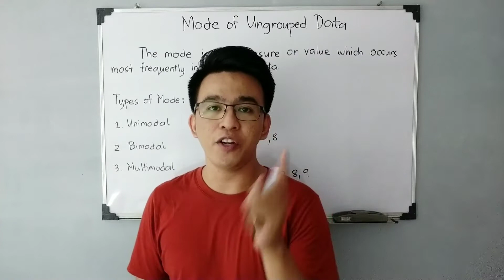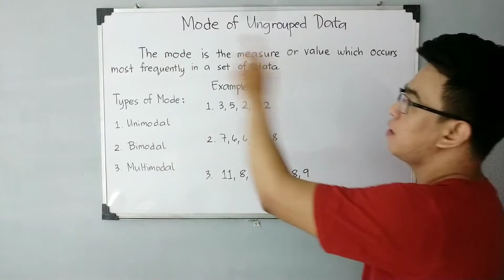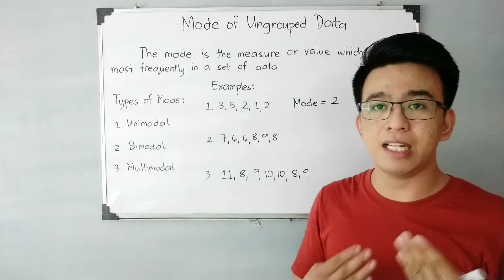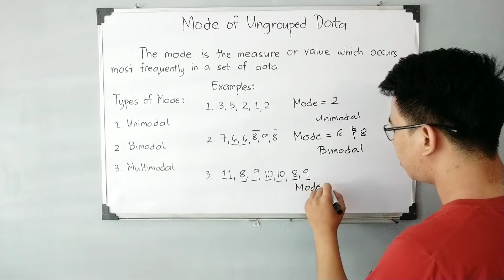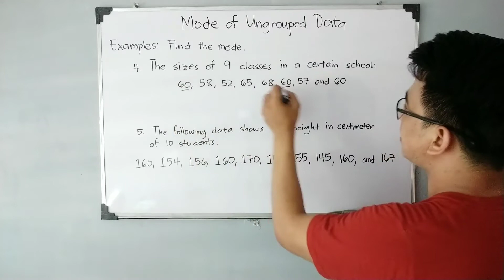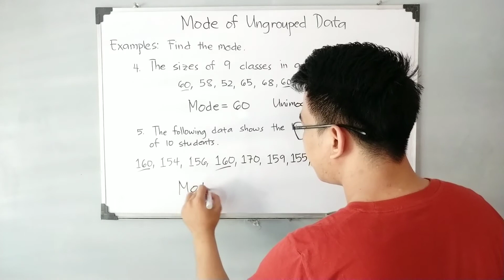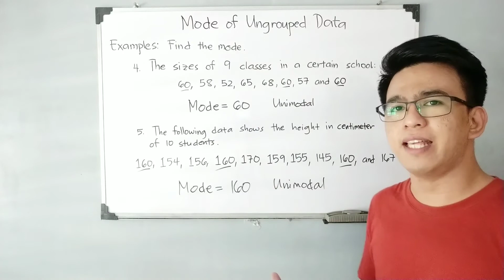Mode of Ungrouped Data - Measures of Central Tendency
@MathTeacherGon will discuss about mode of ungrouped data.
Types of mode: Unimodal, bimodal and multimodal.